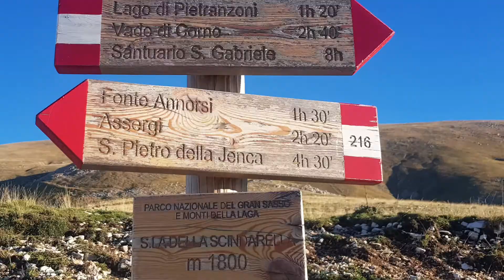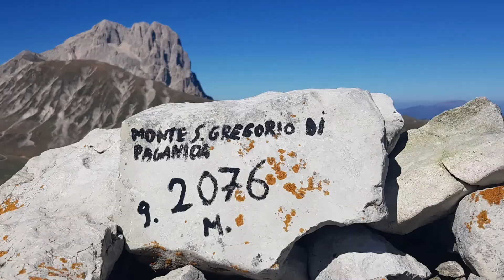15 ottobre 2022 escursione a monte scindarella e monte sangregorio di Paganica